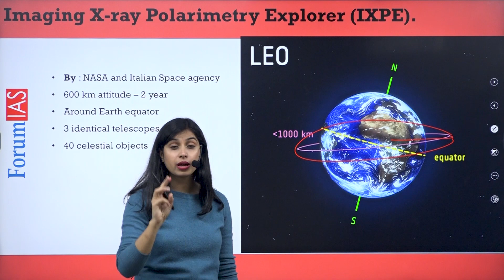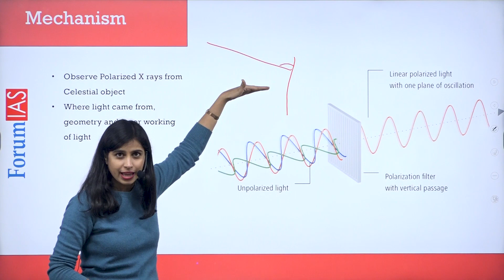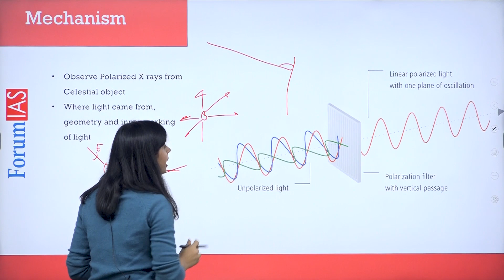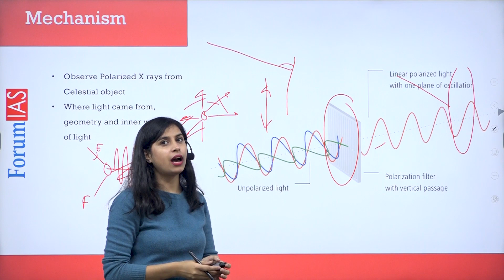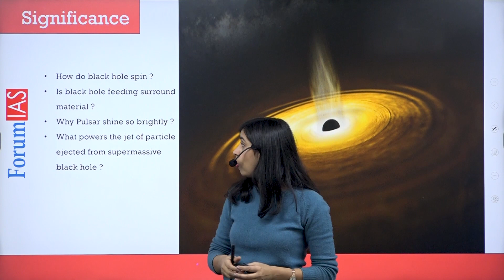NASA IXPE Mission | To study Blackhole and Supernova using Polarimetry | Bas 5 Min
IXPE observatory is a joint effort of NASA and the Italian Space Agency. The mission will study “the most extreme and mysterious objects in the universe – supernova remnants, supermassive black holes, and dozens of other high-energy objects.”